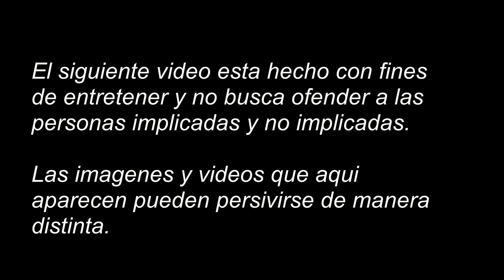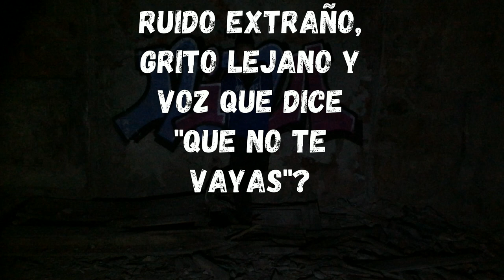EL CASTILLO MALDITO DE FIGOLS (parte 1) - 01X08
Esta vez nos adentramos en el Castillo de Figols, la que fuera la residencia de José Enrique de Olano, mas conocido como el "comte de Figols". Empresario de éxito que adquirio la explotación minera de "Carbons de Berga S.A".

urbex hill,
urbex and chill,
urbex.surrey,
urbex gone wrong,
urbexlords,
urbex indigo,
urbex dane,
urbex surrey,
urbex exploration,
urbex abandoned,
urbex asmr,
urbex arizona,
urbex atlanta,
urbex alarm,
urbex boston,
urbex bunker,
urbex buffalo,
urbex brothers,
urbex backpack,
urbex baltimore,
urbex bag,
urbex busted,
anil b urbex,
urbex c.b,
urbex białystok,
urbex canada,
urbex caught,
urbex chicago,
urbex chernobyl,
urbex creepypasta,
urbex colorado,
urbex climbing,
urbex carlo,
curbex uk,
curbex,
urbex c'est quoi,
c&l urbex,
urbex detroit,
urbex disney,
urbex dad,
urbex documentary,
urbex dan bell,
urbex dead,
urbex dangerous,
urbex parc d'attraction,
video d'urbex,
urbex extremo,
urbex encounter,
urbex escape,
urbex empire,
urbex escape police,
urbex edc,
urbex fails,
urbex florida,
urbex finland,
urbex france,
urbex factory,
urbex fukushima,
urbex gear,
urbex gone wrong scary,
urbex ghost,
urbex game,
urbex getting caught,
urbex guide,
urbex graffiti,
studio g urbex,
urbex history,
urbex haunted,
urbex horror,
h&k urbex,
urbex illinois,
urbex indiana,
urbex infiltration,
urbex italy,
urbex injury,
urbex ireland,
urbex india,
urbex japan,
urbex jahman,
urbex josh,
urbex jaruzelski,
urbex juju,
urbex jaruzelska,
urbex jasper,
urbex jo,
jack j urbex,
n_j urbex,
urbex kit,
urbex kappy,
urbex korea,
urbex kent,
urbex kosice,
urbex katowice,
urbex kraków,
urbex kentucky,
hk urbex,
urbex lords,
urbex los angeles,
urbex lez,
urbex london,
urbex las vegas,
urbex love,
urbex luca,
urbex lifts,
l'urbex le plus flippant,
de l'urbex,
faire de l'urbex,
l'idéal urbex,
urbex mx,
urbex mexico,
urbex mansion,
urbex maryland,
urbex massachusetts,
urbex mn,
urbex nyc,
urbex new york,
urbex nica,
urbex ninja,
urbex ohio,
urbex off limits,
urbex oregon,
urbex oklahoma,
urbex oil rig,
urbex overnight,
urbex ontario,
urbex odessa,
urbex photography,
urbex police,
urbex plus,
urbex polska,
urbex parkour,
urbex pennsylvania,
urbex pittsburgh,
urbex quebec,
urbex queensland,
urbex russia,
urbex running from cops,
urbex rooftopping,
urbex respirator,
urbex relax,
urbex scary,
urbex stories,
urbex scary stories,
urbex shanghai,
urbex scary encounters,
urbex serrano,
urbex seattle,
surbex z,
surbex t,
surbex tablet,
urbex texas,
urbex top 10,
urbex tips,
urbex troll,
urbex tunnels,
urbex train,
urbex tv,
urbex tyrol,
urbex usa,
urbex uk,
urbex untold,
urbex underground,
urbex us,
urbex ukraine,
urbex untouched,
urbex untold eastenders,
urbex virginia,
urbex veracruz,
urbex vr,
urbex women,
urbex with taffy,
urbex wisconsin,
urbex ww2,
urbex wales,
urbex warszawa,
x.urbex.22,
xrz urbex,
ixpedition urbex,
urbex yvelines,
urbex yorkshire,
urbex youtube,